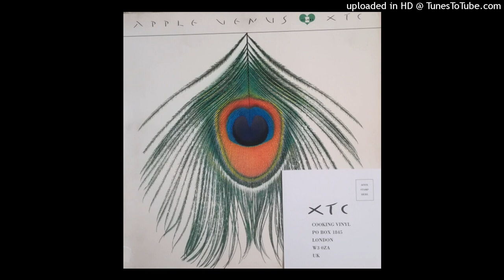XTC - Harvest Festival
Extract from the album " Apple Venus Vol. 1"